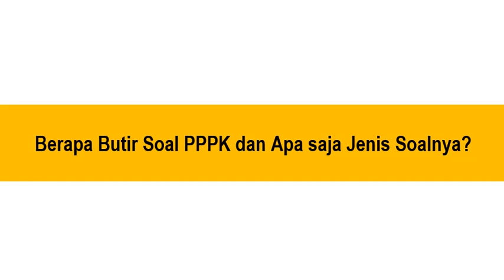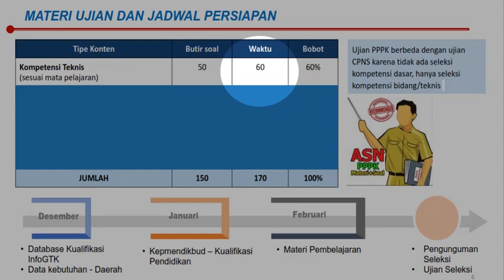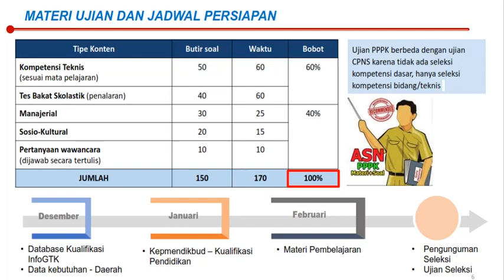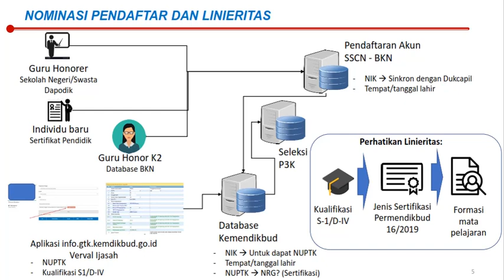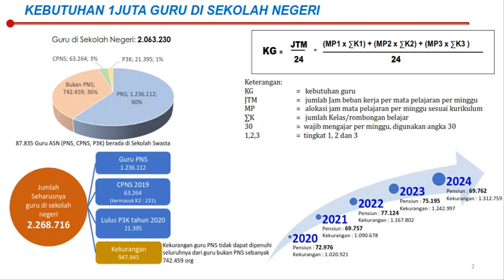TIPE/JENIS-JENIS SOAL TES SELEKSI PPPK 2021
Jenis/type soal yang akan keluar pada tes seleksi PPPK 2021 sudah dirilis. Silahkan dipelajari dari sekarang.